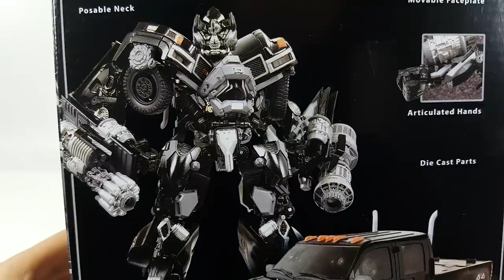Transformers MASTER PIECE Movie Series MPM-6 IRONHIDE Truck Vehicle Car Robot Toys